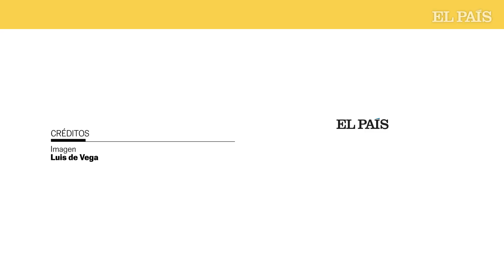Guerra en Ucrania | El enviado especial de EL PAÍS visita la ciudad liberada de Kupiansk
El enviado especial de EL PAÍS a Ucrania, Luis de Vega, informa desde la localidad de Kupiansk, liberada en parte por las tropas locales tras varios meses de ocupación rusa. El periodista ha acompañado a dos voluntarios que están repartiendo comidas y otros productos entre la población local. Son muchos los que no abren la puerta por miedo: no tienen móviles ni televisión, y todavía desconocen los cambios en la situación en la ciudad.